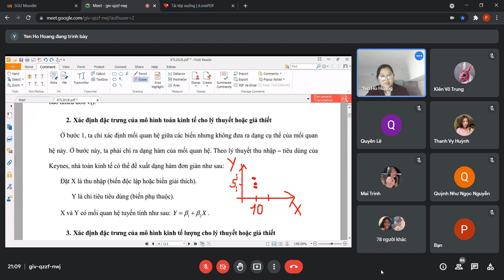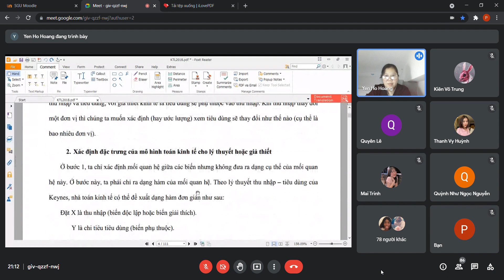Thứ 4 - 345 - Kinh Tế Lượng - Tuần 1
Thứ 4 - 345
Kinh Tế Lượng - Tuần 1
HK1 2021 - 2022